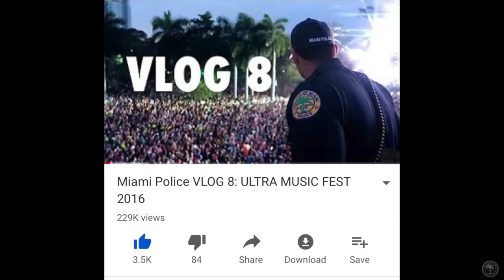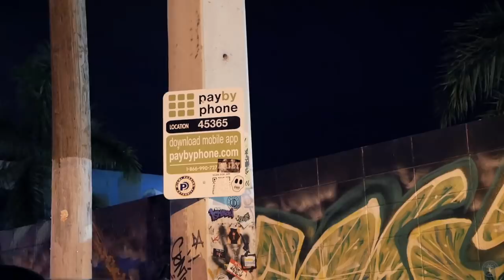Miami Police VLOG: Policing Art Basel Festival 2018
2.) Track; Danell Arma - Shift

3.) Track; ANGL - Fireburst II  [DBR Release]

VIDEO CREDS